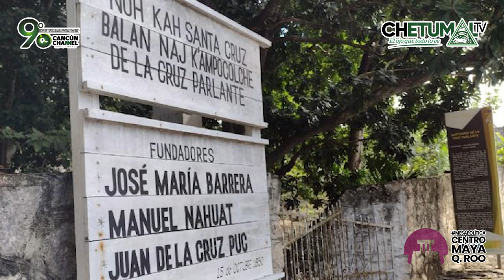HISTÓRICA CEREMONIA JETS’LUM’UM EN ANTIGUO PUERTO “VIGÍA CHICO”, EN felipecarrillopuerto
* El escritor maya, Alfaro Yam Canul, con el apoyo del regidor Hugo Flores Vega, coordinó el ancestral ritual en la  biosfera de Sian Ka’an.
historia periodismo QuintanaRooGracias por ver uno de nuestros vídeos te invitamos a que te suscribas al canal para que estén informado de las noticias mas importante de Cancún y Quintana Roo. (no se te olvide activar la campanita, eso servirá para que sea uno de los primeros en recibir las noticias)